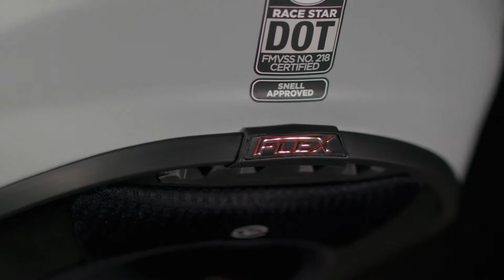Race Star FLEX DLX Tech Video